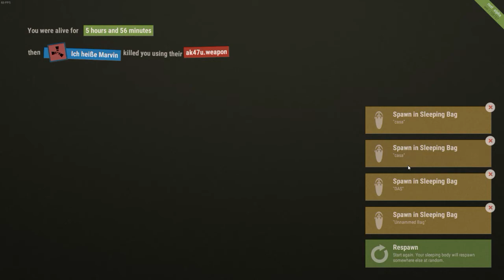Rust - Raideo SemiEasy + Superloot!! - Español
Momentos importantes en la descripcion!

2:08 - - 1er Raideo!
3:54 - - El loot!
4:55 - - Te pillamos amigo!
6:15 - - Raideando la casa con bazookas!
7:50 - - Entramos en la casa!
12:07 - - Vuelvo a la casa!
13:18 - - Entro en la casa, botinazo!
18:05 - - Salimos de la casa! sorpresa!